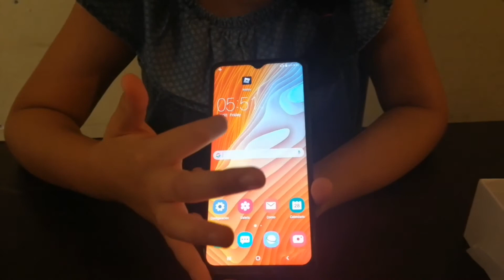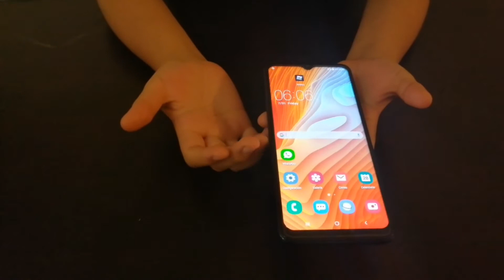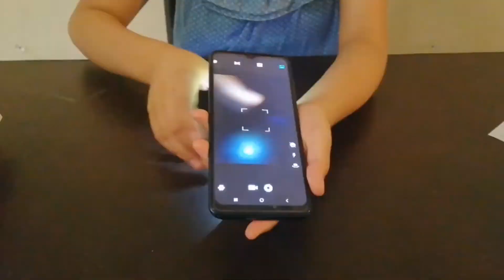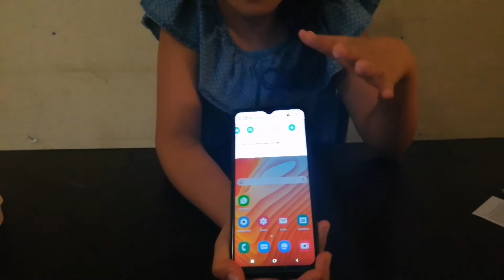analizando mate 30 pro (HUAWEI)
analizando mate 30 pro (unboxing)